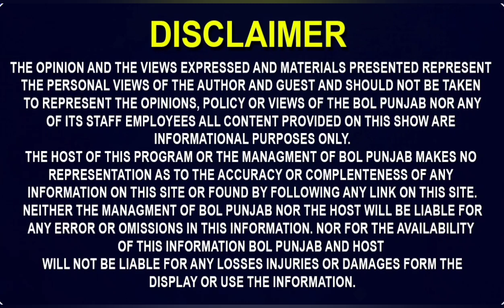ਰੱਬਾ ਲੋਕਾਂ ਆਪਣੀ ਮਾਵਾਂ ਨੂੰ ਛੱਡ ਕੇ ਕਿਊ ਜਾਂਦੇ..